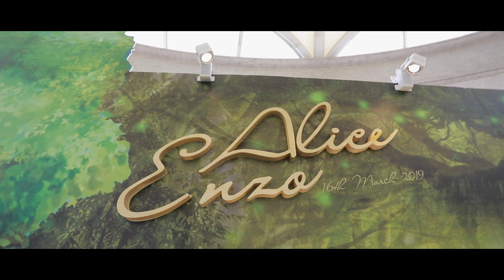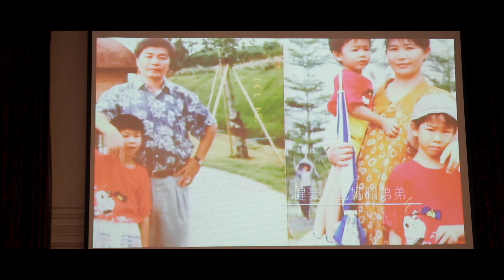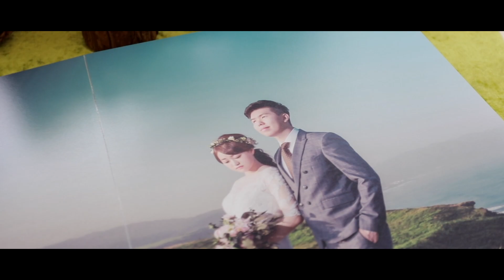Alice & Enzo 義大皇家酒店 E-Da Royal Hotel 文定宴客 精華片段 藤井映畫婚禮錄影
全作品網址vimeo.com/goldfujii/
Filmed : 徐傑，Lily
Location : 高雄義大皇家酒店 E-Da Royal Hotel
Equipment : Canon 5D mark IV (5D4) 。
婚錄：徐傑
藤井映畫婚禮錄影